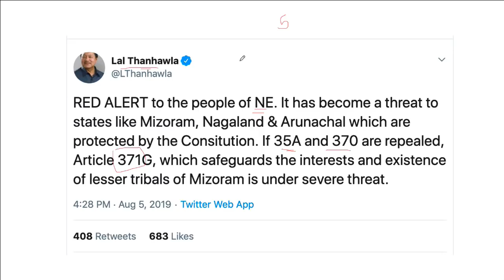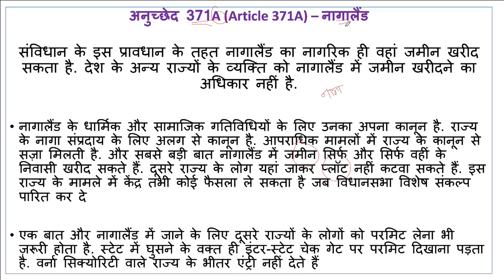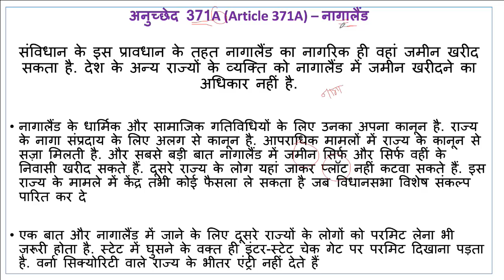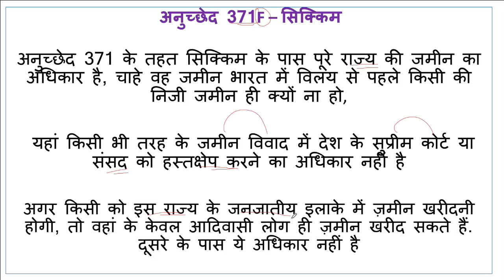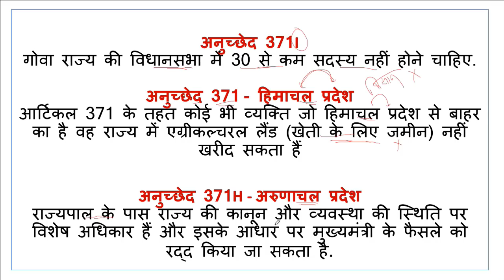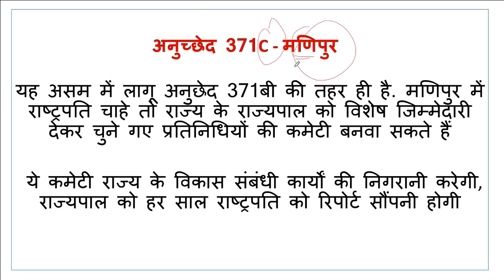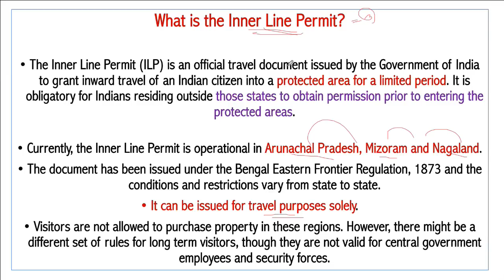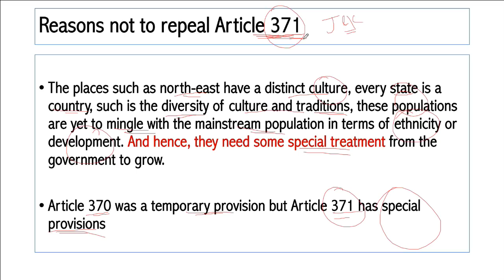What is Article 371 that provides 11 Indian states special status? - Should it be repealed?